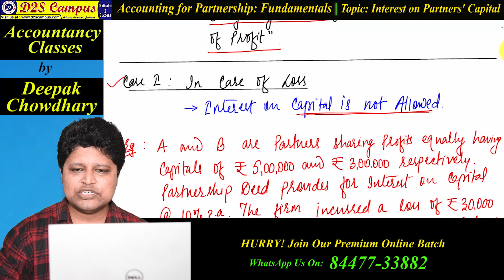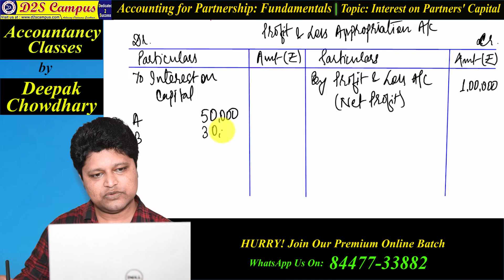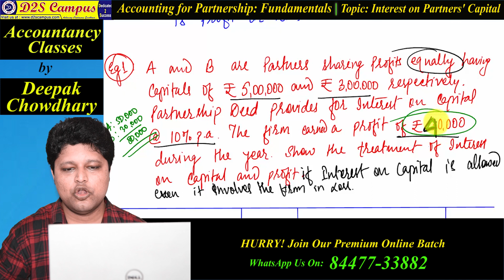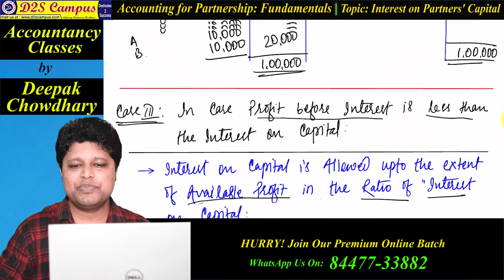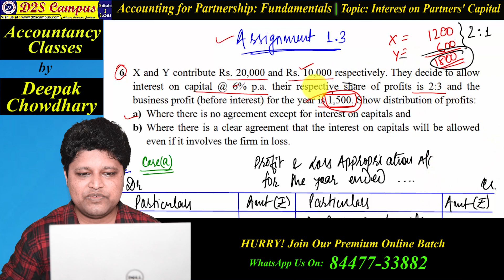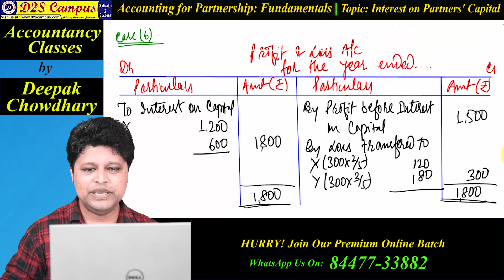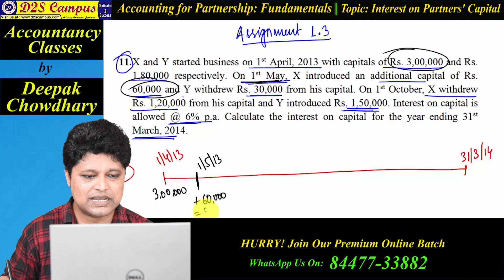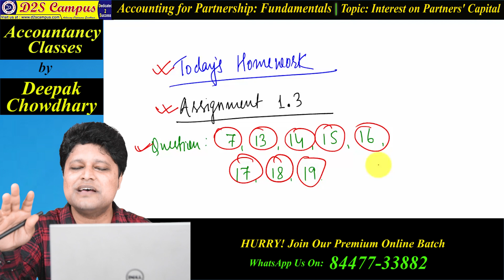Part 13 | Partnership: Fundamentals | by Deepak Chowdhary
Hi
This is Deepak Chowdhary
Here is the sequence of videos (Class XII: Accountancy) you can watch to get the maximum benefit.
These videos are made keeping in view that you Score 95%+ Marks in your Board if you genuinely follow all the instructions.

You can download the application of D2S Campus where you will find the other premium videos and assignments which are not available on YouTube and other social media.

Kindly share the Links with your friends too so that they can also get the benefits.

You can introduce yourself (for more Perks) by sending your

Name:
School:
State:
Mobile No. (with which you have registered yourself on Application):

(Kindly send your details on 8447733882 and save this number for further queries)